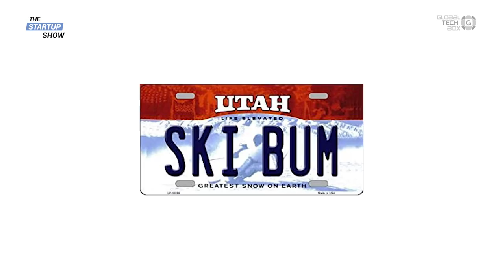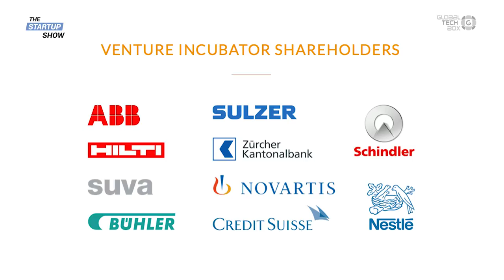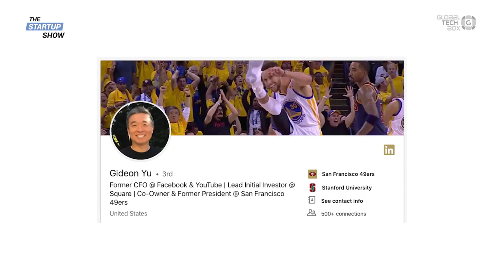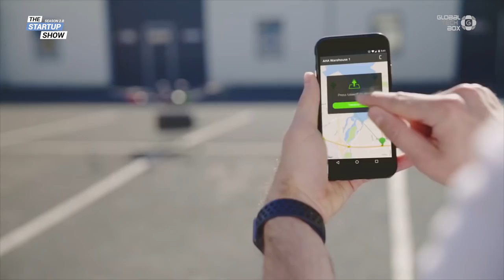Turn Your Idea into a Unicorn with VI Partners /Episode 140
It’s been a while since we had an investor story on the StartupShow. We recently had the pleasure of hosting Dani Gutenberg, the Early Stage Angel Investor at VI Partners - and let me tell you, it was worth the wait. If you are curious to learn about his early investment in Facebook 11 years ago and how he recognized its potential, don’t miss the super inspiring interview below!

Coming from the world of engineering, Dani Gutenberg began investing in startups in the mid-‘90s. At the very beginning of his career, he started a company that distributed products and services from the USA to Europe. Most of them took part in building the internet as we know it today, such as NetScape and AltaVista. For the past 15 years, Gutenberg has been supporting startups as an early stage investor at VI Partners AG. He still enjoys working with very young, innovative, and energetic people.

VI Partners gathers 10  large Swiss investors around the idea of providing the seed stage companies with capital, coaching and networks. They mostly invest in Swiss startups and collaborate closely with ETH in Zurich. Regarding their industries of interest, the main focus of VI Partners is in two fields: healthcare and technology. Watch the video to hear Gutenberg’s main criteria when selecting startups.

In this episode, Gutenberg also tells the story of the biggest mistake he made as an investor, the importance of industry expertise and why you, in particular, should be building a unicorn.

Watch the previous episode: Adrian Walker – Boataffair

In the upcoming show: Phil Lojacono – Advanon

Skip to Questions:
00:00 Intro
1:01 Who is Dani Gutenberg?
1:50 What did your early days in Hawaii look like?
3:26 How do you handle the feeling of taking the risk and starting a business by yourself?
5:18 What’s VI partners? Where is your focus? Stage?
6:41 How did you discover Facebook in December 2017? What was the indicator for success back then?
9:11 How do you deal with a negative feedback?
10:07 What excites you the most about the investment process?
10:44 How do you cope with “the importance of industry experts” - why is this important during the investment process?
11:15 You are both a private investor and a board member of vipartners. How do you distinguish between those two?
12:24 How do you allocate the time you dedicate to different types of startups?
13:29 What’s the feeling of fulfilling a goal with a startup and having to let them go after all?
14:50 What trends do you see in the VC industry?
16:05 What are the industry verticals (or startups) that are going to be big in the next 10 to 15 years?
18:07 What makes the local VC/Startup ecosystem so unique?

18:34 What’s your best valuation method for early-stage startups?
19:35 What are some tips for balancing work and life?
19:54 What’s your best advice for starting a VC/raising a fund?
20:14 My biggest mistake as a VC was…
20:41 Who is your role model in the VC world?

Expert Advice

21:24 Expert Advice from Dani Gutenberg